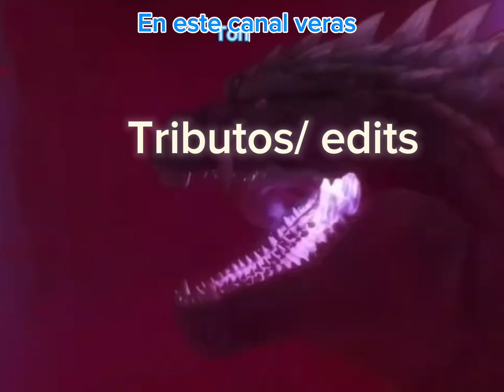Nueva intro (la definitiva)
Musica Double life

Créditos a todas las personas dueńas de los Clips